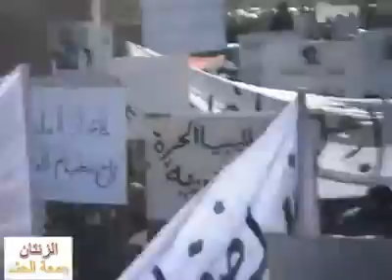Libya Demonstraion Zentan 04032011 مظاهرات ليبيا الزنتان